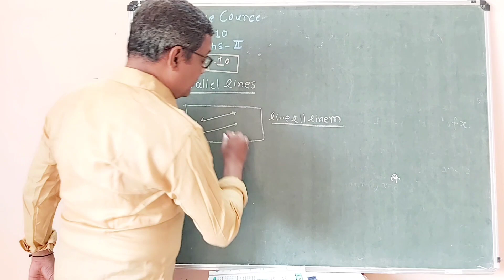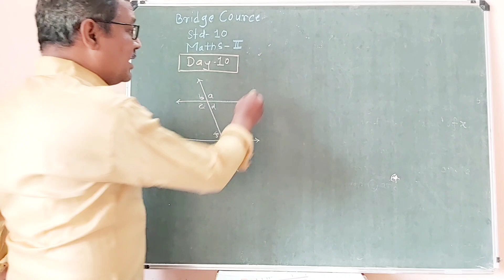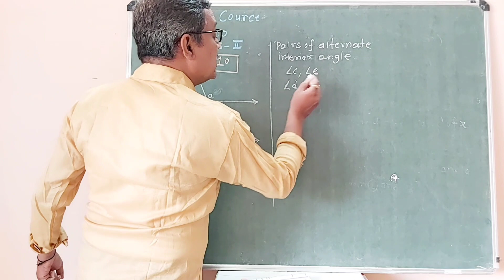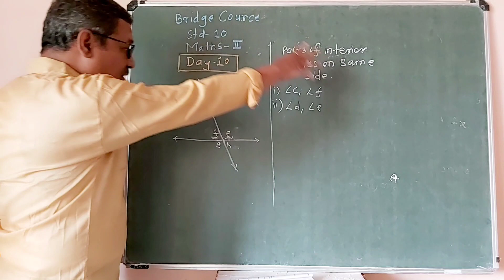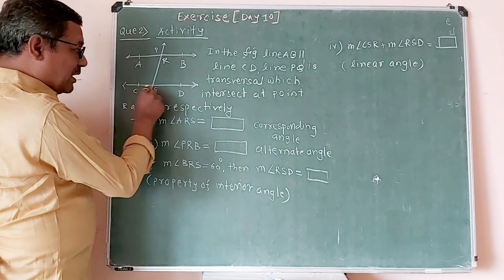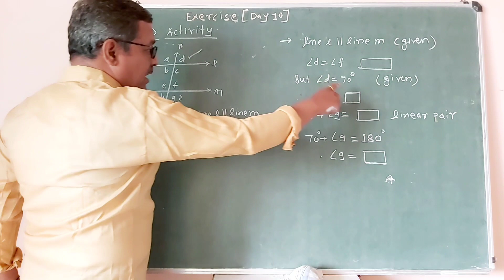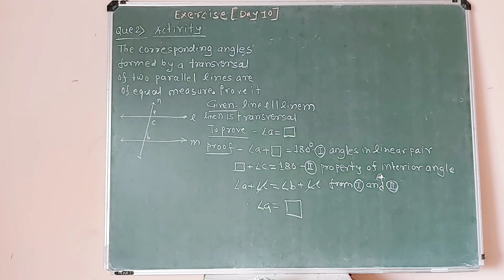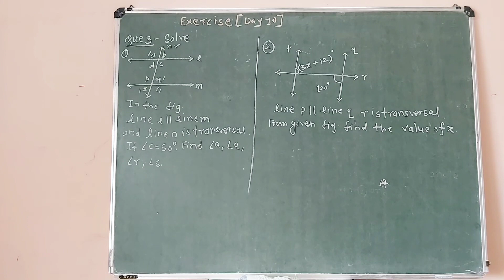Bridge Course,Std~10, Maths~2,Day~10